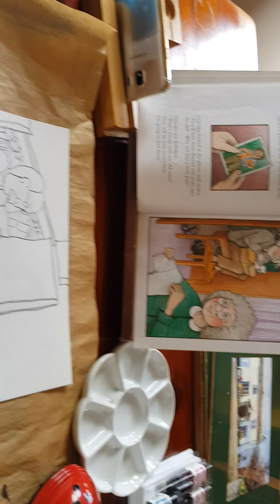Draw a scene after reading 'GRANDPA'S SHORTS' aloud